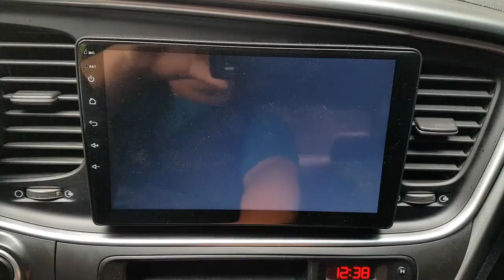2015 K5 FA558207